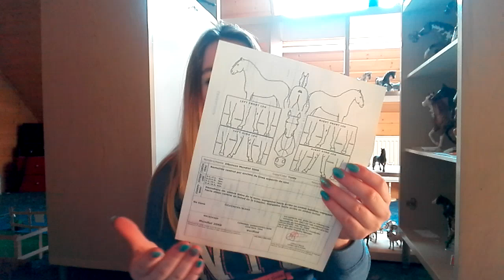Ichliebeschleich Packt aus #14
Danke  Annibreyer ( Lisa)  für den hübschen  kerl👑😱 Habe am 16. GB bitte nicht vor träglich gratulieren das bringt Unglück :P